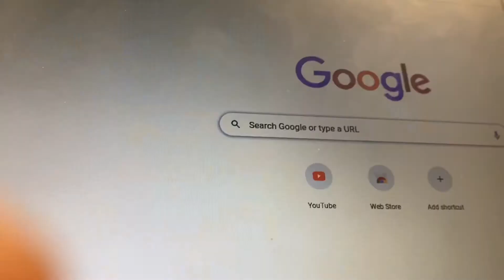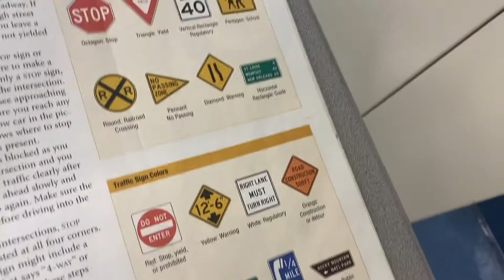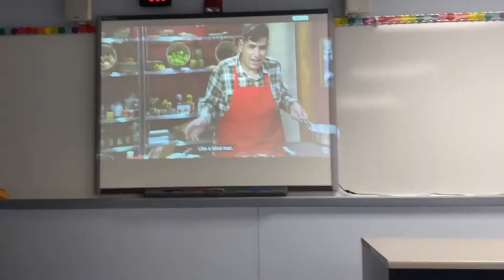Highschool Vlog 1: Corona Virus Season 🦠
Highschoool vlogs. Hello guys I hope you are having an amazing day. Today’s video is my day in my life at school as well as Alleyah’s and then I hung out with some friends after for a bit as welll so yeah just highschool vibes. Vibin highschoolers lol. Have an amazing day and If you liked the video don’t hesitate to subscribeee anybody is welcomee the lovee is unlimited. Love you all and see you soon💙